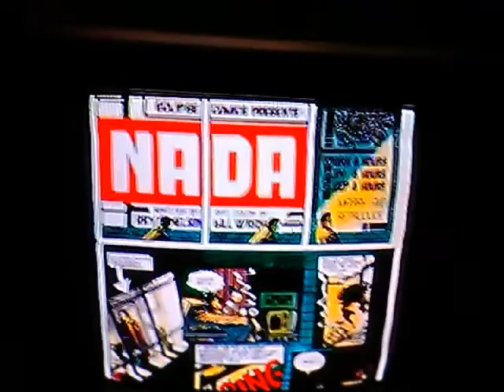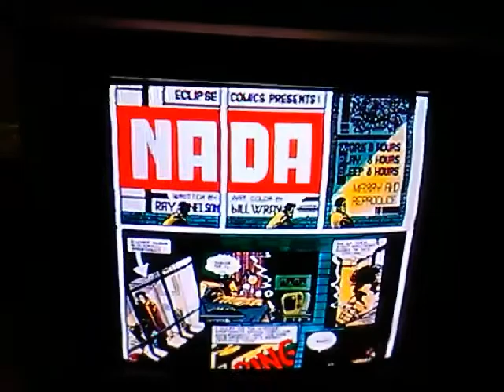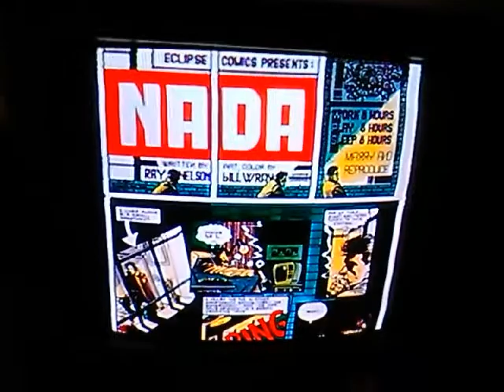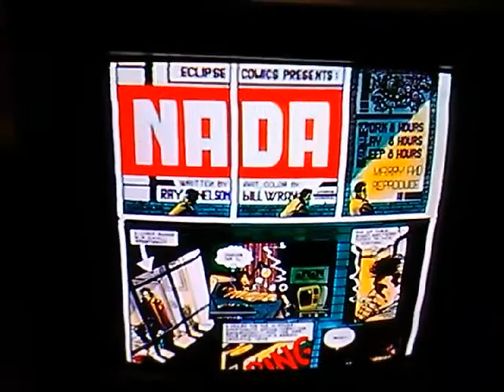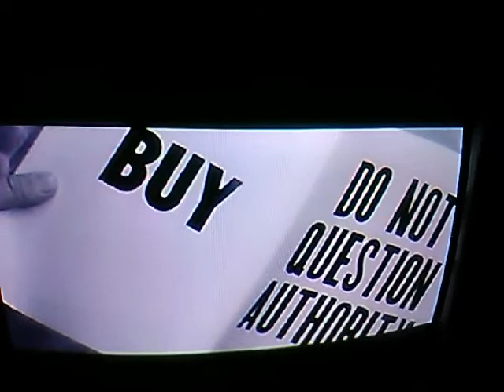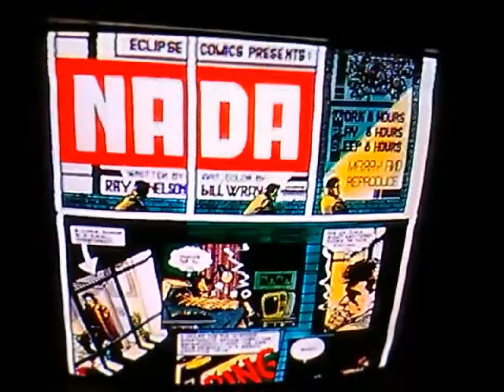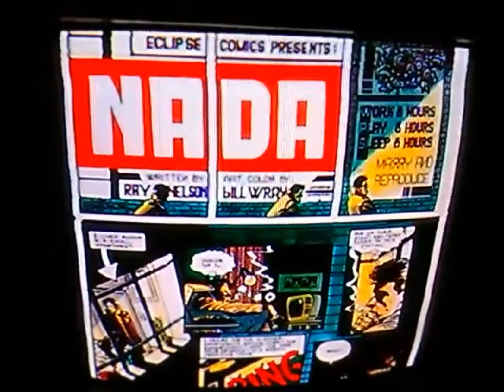My Mark of the beast New world order Dream